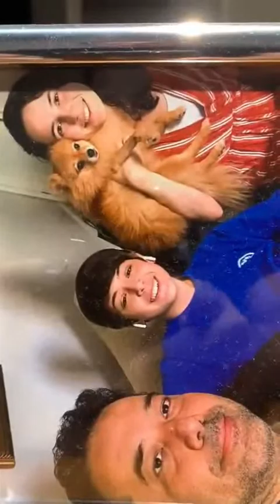Experiências com a quarentena em Portugal com Silvia Belruss e Rodrigo Bento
Silvia Belruss e Rodrigo Bento conversam com Rodolfo Pamplona Filho sobre a experiência de estar em quarentena em tempos de coronavírus em Portugal.